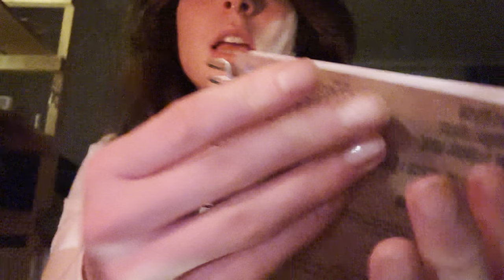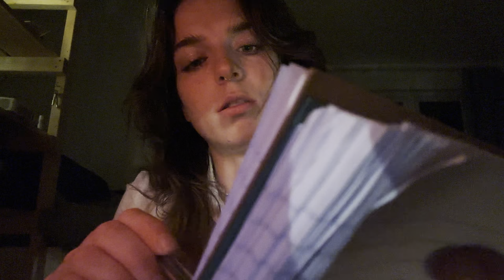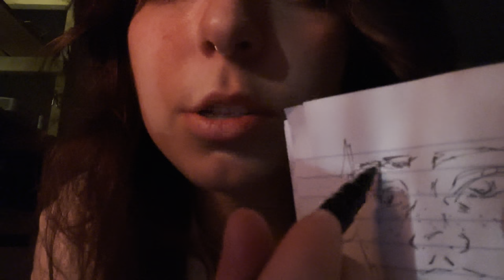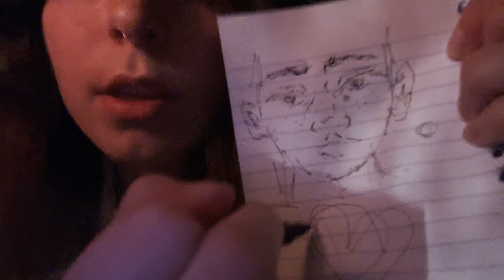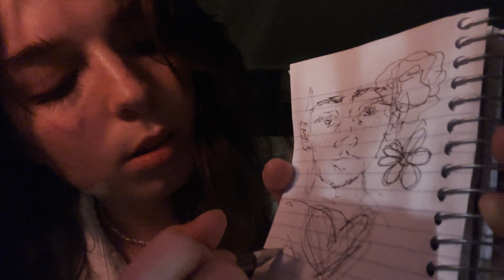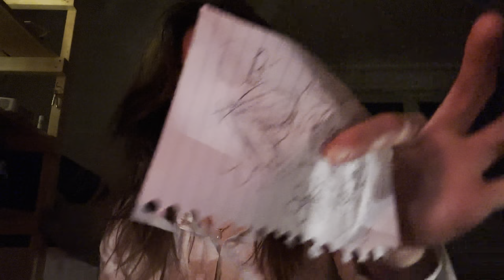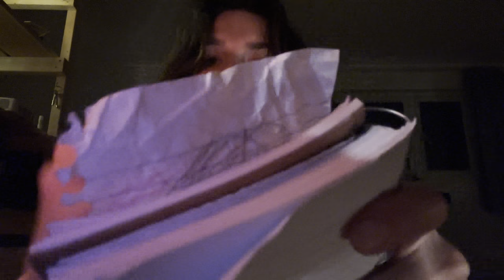chaotic asmr | drawing your portrait |starved artist uses you as their muse